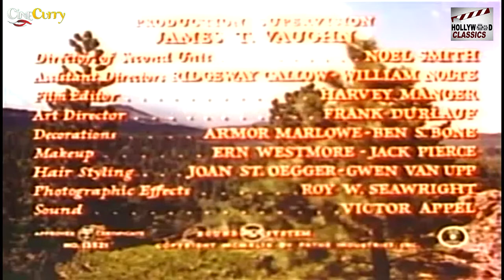The Big Cat - 1949 l Superhit Hollywood Adventure Movie l Lon McCallister , Peggy Ann Garner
Watch
Directed :- Phil Karlson
Screenplay :- Morton Grant and Dorothy Yost
Story :- Morton Grant
Produced :- William Moss (producer)
Cinematography :- W. Howard Greene
Edited :- Harvey Manger
Actor :- Lon McCallister , Peggy Ann Garner , Preston Foster , Forrest Tucker , Skip Homeier , Sara Haden , Irving Bacon , Gene Reynolds .

Synopsis :- Drought during the 1930s forces a large cougar to come down from the high country in Utah to prey on farmers' cattle. This has prompted many farmers to pursue and kill the cat, but so far all have failed.

Danny Turner (Lon McCallister) arrives in the area to move into his mother's birthplace now owned by his stepfather Tom Eggars (Preston Foster). Tom is constantly threatened by a hostile neighbor, Gil Hawkes (Forrest Tucker). Shortly after Danny arrives Tom and Gil have a scuffle, a sure sign of a soon-to-be war. When Danny arrives he meets Doris Cooper (Peggy Ann Garner), whom he develops a crush on. After some close calls with Gil, the drought and the cougar become such big issues that the mayor of a nearby town announces that a hunt be started for the big cat. The hunt is unsuccessful, with the Eggars' dog chasing the cougar back to its lair and the party left behind. Tom tells Danny that he may have to move away and live with the Hawkes family due to the troubles he is having around the farm.

The next day he goes to the hill to show Gil and his family that he will come live with them. Gil's son Jim (Skip Homeier) teases Danny about his failure to kill the cougar and their dislike of Tom. Danny then refuses to live with them because he remembers Gil is the one who mistreated his mother and refused to let her marry Tom. Tom hears this and attacks Gil, and the two fight. Danny and Jim also get into a fight when the angered Jim accuses Danny of starting the fight. Danny and Tom win both fights and Tom tells Gil that Danny will continue living with him.

The next morning Tom takes Danny hunting, but due to his dislike of killing animals Danny refuses to take a shot at a deer. Understanding this, Tom takes the gun and shoots the deer himself. However, the cougar hears the noise and follows them to Tom's cabin. While Tom and Danny are in the shed, preparing to cut up the deer, the cougar enters the farm and nibbles at the carcass. Tom fires at the cougar and pursues it into the woods. Meanwhile, Danny goes back into the woods to retrieve a gun he left there. Tom chases the cougar, firing at it, but the cougar then surprises him by attacking from above. The cougar kills Tom and runs off into the wilderness.

Grieved at Tom's death, Doris pleads for Danny not to go after the dangerous cougar, but the vengeful Danny vows to do so. With his dog, Danny leaves in search of the cougar. He and his dog have an eventful chase with the cat before they corner it inside a small cave. Unable to see in the dark, Danny and his dog are at a disadvantage and are attacked by the cougar. In the ensuing battle, Danny's dog is almost killed, but Danny is able to kill the cougar. Later Danny and Doris celebrate the cat's defeat. With the cat gone, Gil and Jim will no longer be a threat to Danny and Doris, now possible lovers.